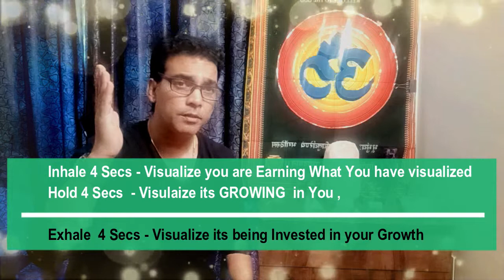Law of Association - Breathing Technique in English /Hindi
Health and Lifestyle
Law Of Attraction
Reviews
Big Thanks for All Your Love and Support .